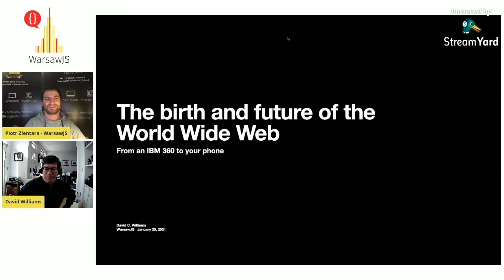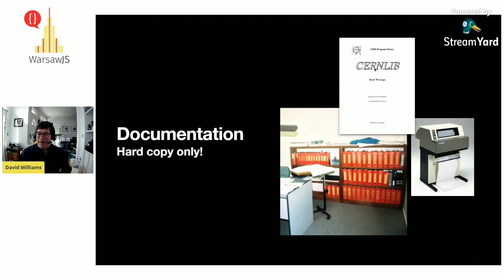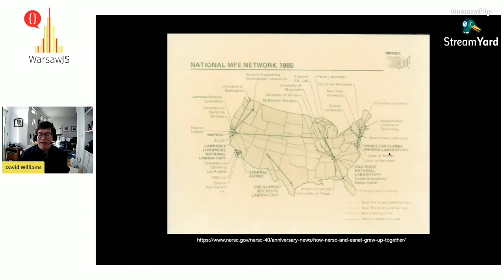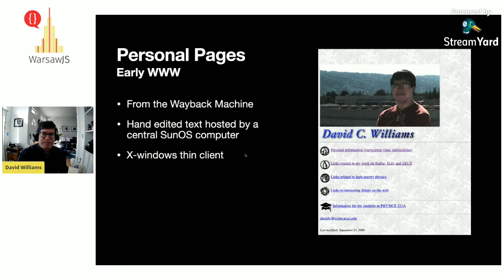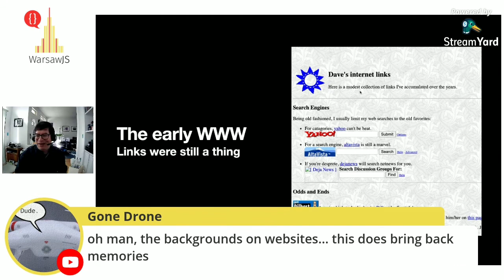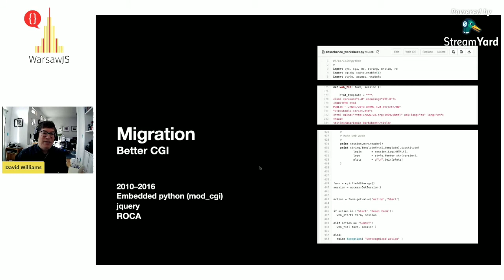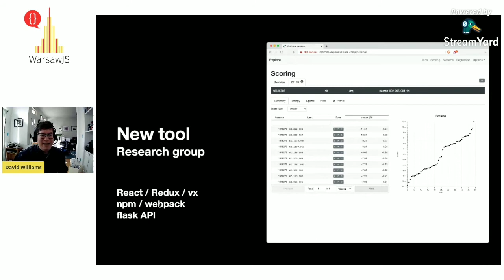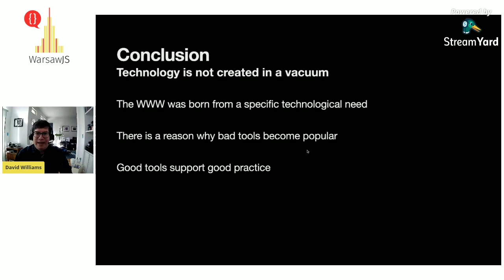David Williams - The birth and the future of the World Wide Web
As a particle physicist, David was actually involved with the birth of the web. He knows the folks who worked on the early browsers at Stanford. Here some of his stories about how the web evolved and his opinion of the latest dev tools.